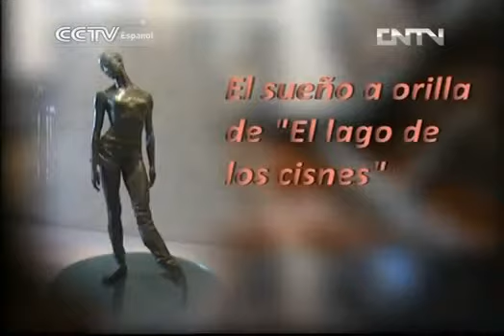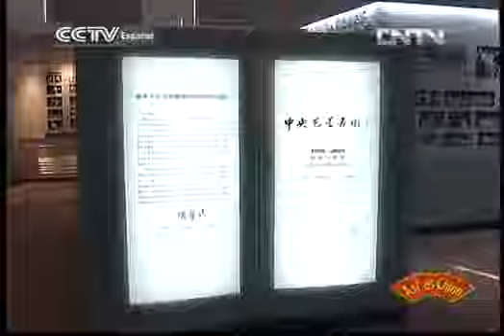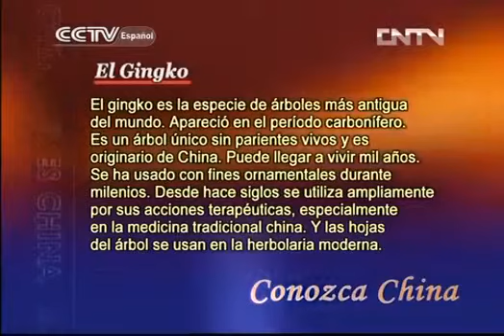ASI ES CHINA ASI ES CHINA 07/05/2017